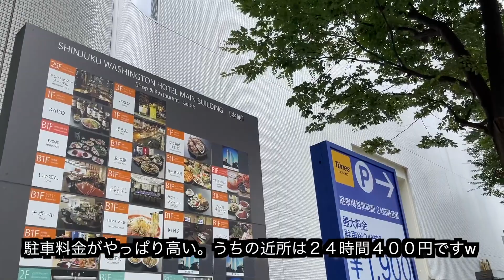【遠征】東京 3 NIGHTS_DAY2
この動画のソフトバレエ要素は皆無ですが、今回の雑談で楽曲やPVの技術が上がりそうです